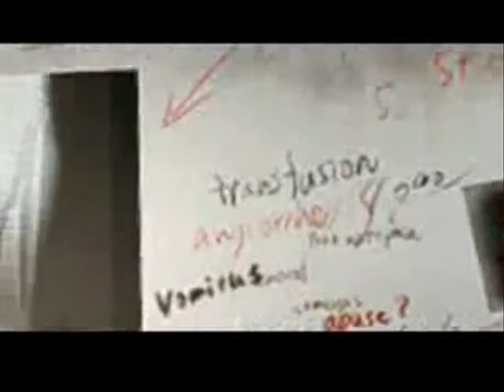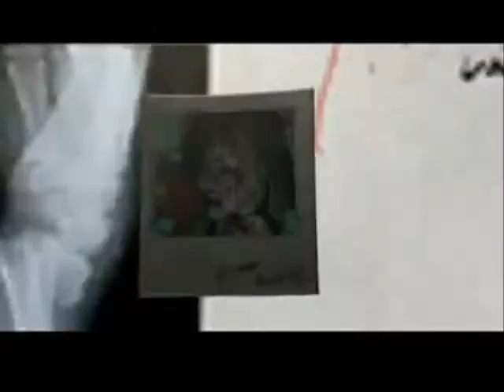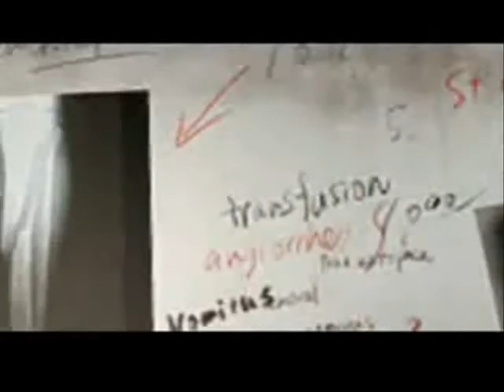Silent Hill Red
. . .dunno. . .
Song: Red
By: Combiechrist
Clips: Silent hill 2,3,and4